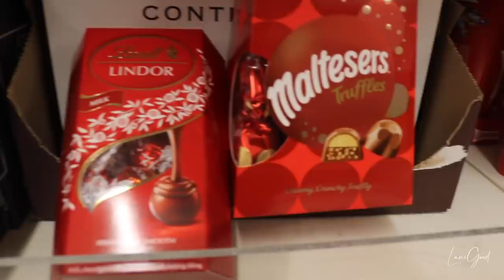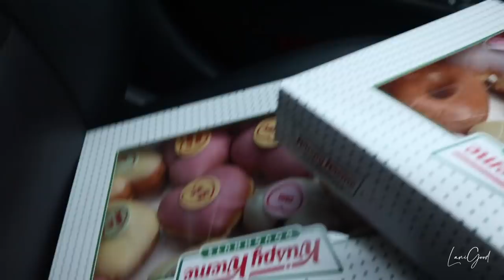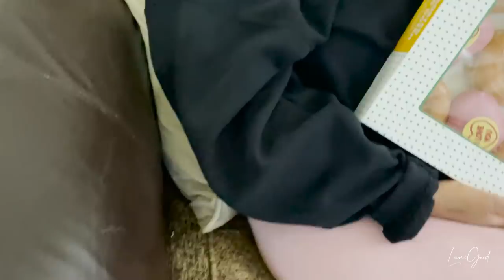SURPRISING ALL MY SINGLE FRIENDS ON VALENTINES **SHE CRIED YAAAY** ❤️🌹